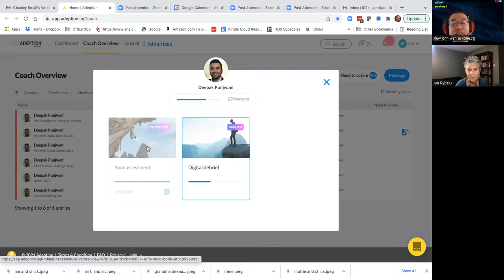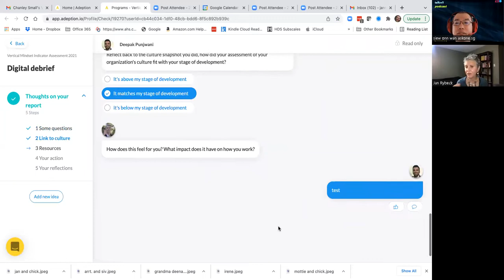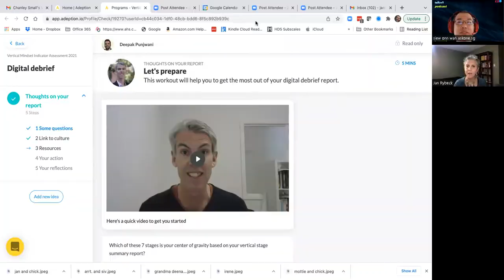Vertical development in practice (talkw1 e6s1)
In this dialogue, we explore what vertical development is, Jan’s work in the indicator for vertical development and digital platform, and her sharing for coaches in the age of technological advancement.

“Vertical development is not a race to the top.  It is a journey. It is an experience.  Letting  ourselves be transformed. In that transform, we build ranges”  Jan Rybeck, Feb 7 2022

Guest : Jan Rybeck, Master Certified Coach(ICF), partner with the Vertical Mindset Indicator,  Senior Principal of a consulting company, and a Fellow with the Institute for Coaching.